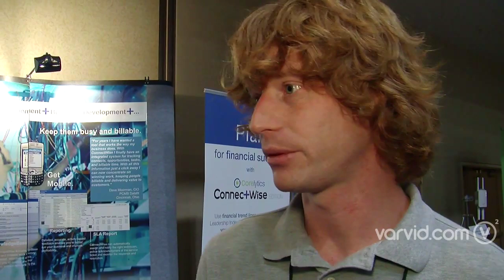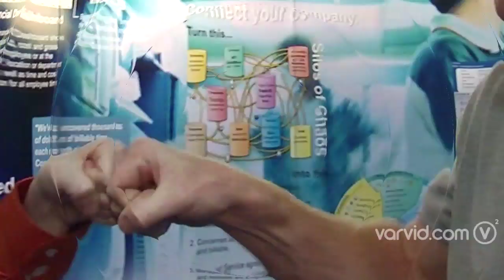Jim McNelis, Principal: DITO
Jim McNelis is the Principal at DITO. DITO is a Google Apps authorized reseller. They provide cloud-based email, calendar, and document virus and SPAM filtering to businesses worldwide. They currently have 3 full-time and 4 part-time employees. They are looking to automate tasks and functions by establishing a PSA solution at the SMB Nation Conference. Jim checked out Connectwise Business Automation services and got to step into the cash cage, 20 seconds to grab as much cash blowing around and stuff it into his pockets. With all that cash he grabbed, he was able to have a great time for the rest of his trip. What happens in Vegas stays in Vegas.